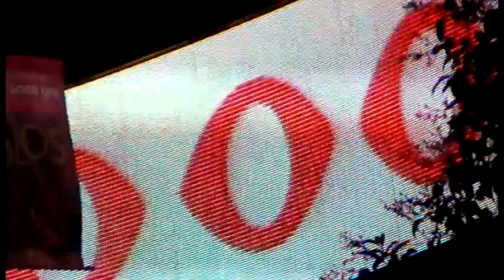Japancakes - Pole Tricks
The 1999 release by Japancakes. Instrumental rock from Athens GA.

THIS VIDEO IS PURELY FAN-MADE AND IS IN NO WAY ASSOCIATED WITH THE MUSICAL ARTIST. No copyright infringements intended, all material used fairly for fanvid purposes only.